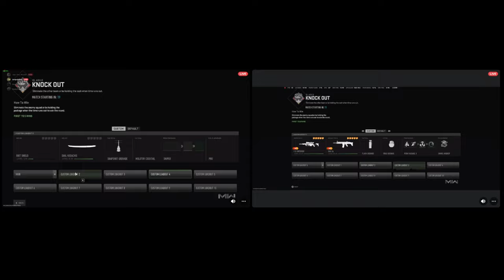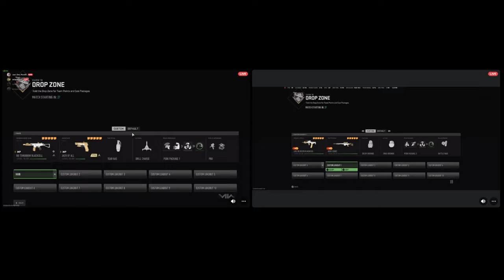Late Night Line Up - Episode 12